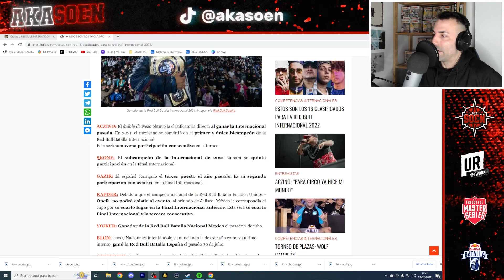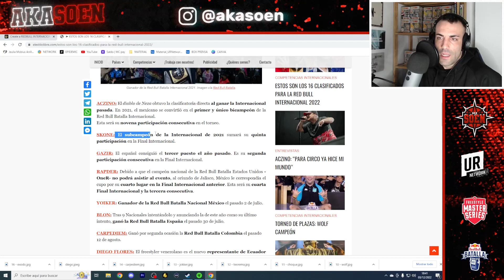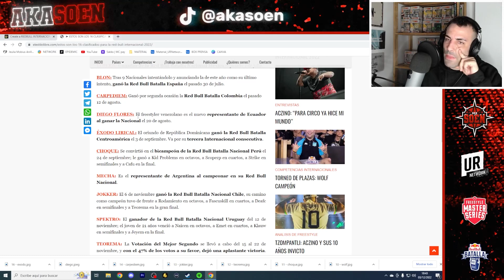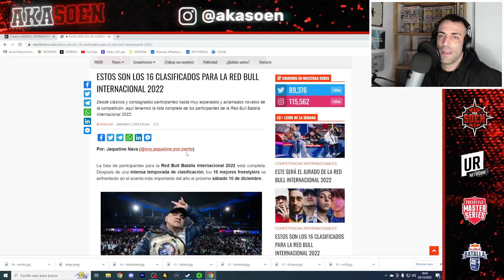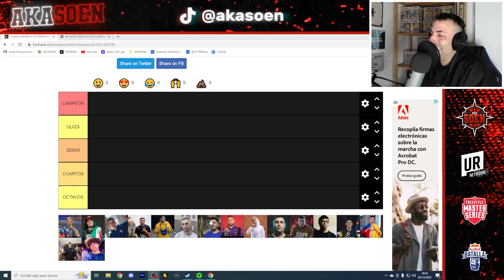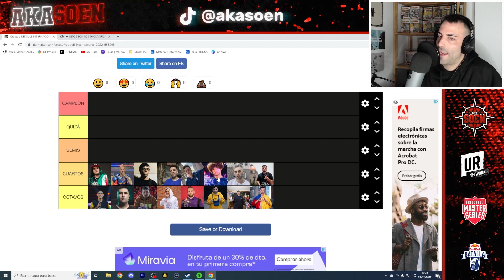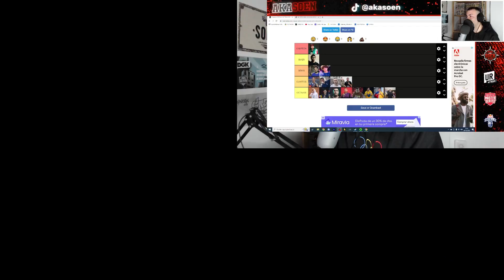¿ACZINO CAMPEÓN? 🏆🇲🇽 FINAL INTERNACIONAL DE REDBULL (TIER LIST) 🤔 MI OPINIÓN